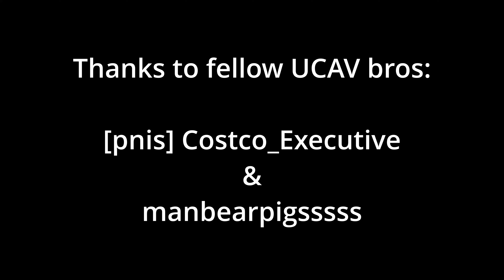Quick Clips #37: Triple UCAVS vs a transport chopper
Me and 2 UCAV bros tried to force our 3 UCAVS onto 1 target. I'd say the results were on target